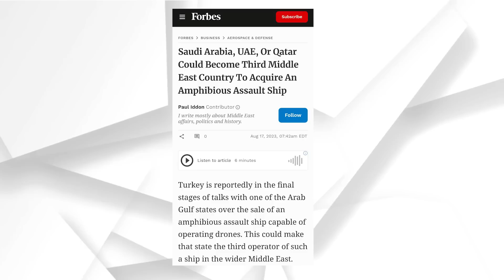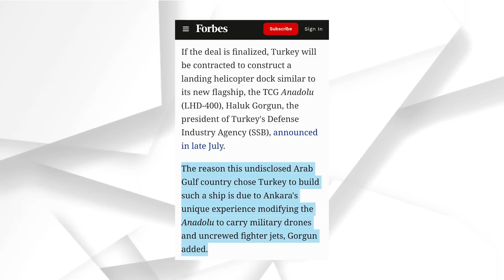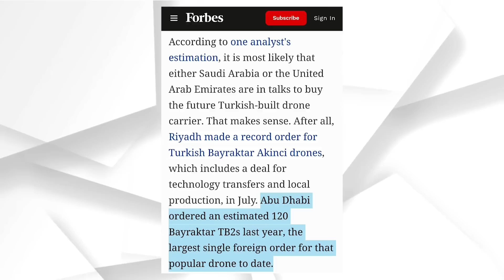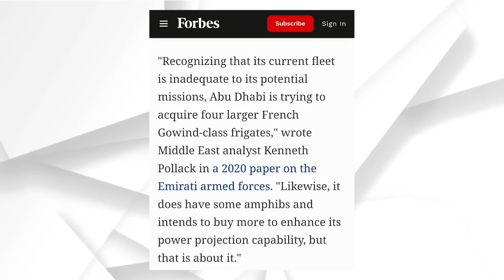السعودية تتعاقد على حاملة مسيرات تركية